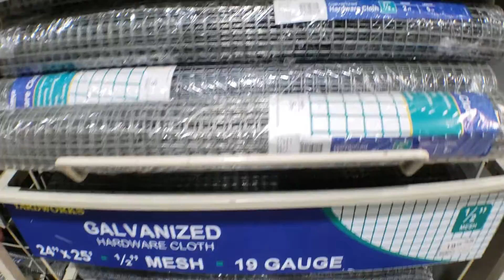Cleaning up the Vlog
Cleaning it up and looking for the story.  The usual Saturday Menard's trip, car wash for the Mini, landscape rock, and some needed time in the pool.